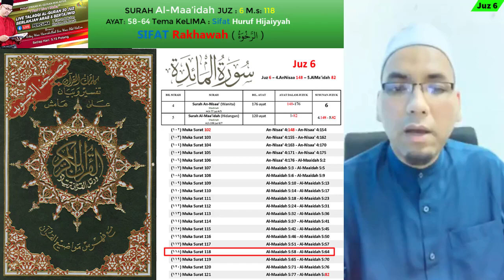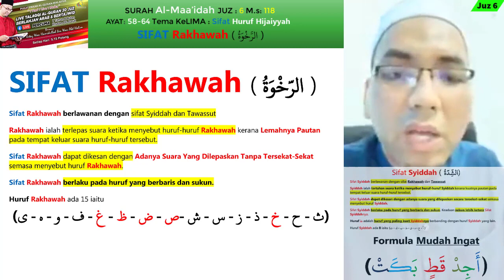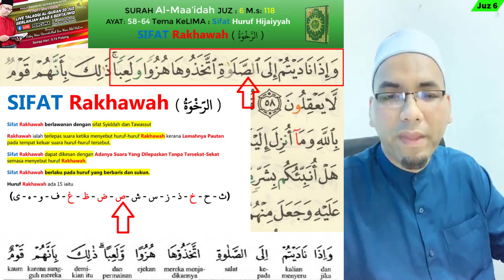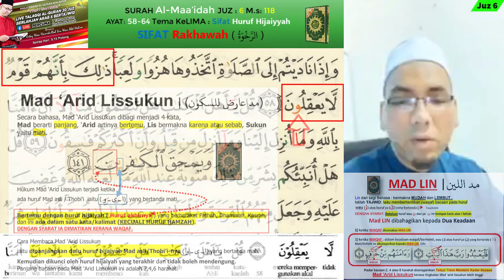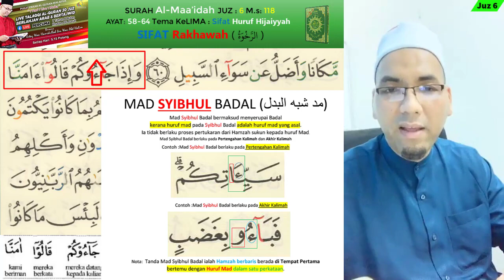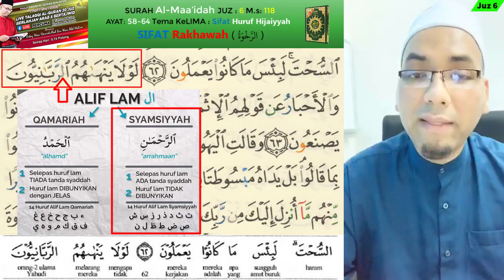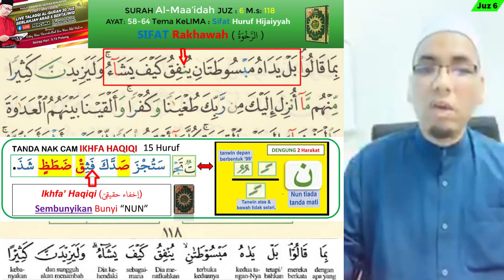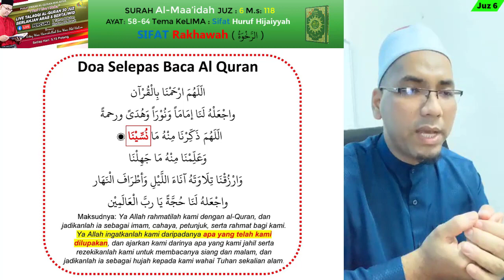SIFAT Rakhawah ( الرَّخْوَةُ ) Belajar Cara Cepat Membaca AlQuran M.s 118 Al Maa’idah Ayat 58 - 64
SIRI 118 Tema_Kelima: Sifat Huruf hijaiyyah
SIFAT HURUF bermaksud menjelaskan CIRI-CIRI SUARA sesuatu huruf.
Sifat huruf ada 20 sifat:
• Sifat berlawanan - 11 Sifat
• Sifat Tanpa berlawanan - 9 Sifat

9 SIFAT TANPA BERLAWANAN (Yang telah kita belajar):
1) Sofir (صفير): ص - ز - س
2) Takrir (تكرير): ر
3) Ghunnah (غنه): م sukun - ن sukun
4) Tafassyi (تفشي): ش
5) Lin (لين): و sukun - ي sukun (Sebelum dua huruf ini ada huruf baris fathah)
6) Istitolah (استطاله): ض
7) Qolqalah (قلقلة): ب - ج - د - ق - ط
8) Inhiraf (الإنحراف): ل - ر
9) Khafa' (خفاء) - Huruf Mad (ا - و - ى) & ه

11 SIFAT ADA LAWANAN (Yang telah kita belajar):
ISTI'LA' = ISTIFAL
1) Isti'la' ( إستعلاء): ص - ض - ط - ظ - ق - غ - خ

SIFAT ISTIFAL (إستفال )
Sifat Istifal ada sifat lawannya iaitu Isti'la'.
Sifat Istifal bermaksud Rendah dan Nipis
Sifat Istifal yang tepat dari sudut istilah ialah Rendah Bahagian Panggal Lidah dari Langit-Langit.
Mudah faham biasanya orang kata istifal adalah huruf yang bersifat nipis.

ITBAQ = INFITAH
1) Itbaq  إطباق): ص - ض - ط – ظ )
2) Infitah
إنفتاح) : ا - ب - ت - ث - ج - ح - خ - د - ذ - ر - ز - س - ش - ع - غ - ف - ق - ك - ل - م - ن - و - ه - ي
 SYIDDAH = TAWASSUT = RAKHAWAH
1) Syiddah  ( الشِّدَّةُ  )  أ – ج – د- ق- ط- ب – ك- ت  (أَجِدْ قَطٍ بَكَتْ) (8 Huruf)
Sifat Syiddah ( الشِّدَّةُ )
Sifat Syiddah berlawanan dengan sifat Rakhawah dan Tawassut
Syiddah ialah tertahan suara ketika menyebut huruf-huruf Syiddah kerana kuatnya pautan pada tempat keluar suara huruf-huruf tersebut.
Sifat Syiddah dapat dikesan dengan adanya suara yang dilepaskan secara tersekat-sekat semasa menyebut huruf Syiddah.
Sifat Syiddah berlaku pada huruf yang berbaris dan sukun. Keadaan sukun lebih ketara Sifat Syiddahnya.
Huruf ط adalah huruf yang paling kuat Syiddahnya berbanding dengan huruf Syiddah yang lain.
Huruf Syiddah ada 8 iaitu (أَ - ج - د - ق - ط - ب - ك – ت )   Formula Mudah Ingat (أَجِدْ قَطٍ بَكَتْ)

2) Tawassut (توسط):
Antara sifat Asy Syiddah dengan Ar Rakhwah adalah At Tawassuth, yaitu mengucapkan huruf-hurufnya dengan tidak terlalu ditahan atau terlepaskan (pertengahan antara keduanya).
Hurufnya adalah: ل – ن – ع – م – ر atau kalimat yang berbunyi: لِنْ عُمَرْ   (5 Huruf)

3) Rakhawah (   الرَّخْوَةُ ):
(ث - ح - خ - ذ - ز - س - ش -ص - ض - ظ - غ - ف - و - ه - ي)  ( خُذْ غِثَّ حَظٍّ فَضَّ شَوْصُ زَيَّ سَاهٍ ) (15 Huruf)

FOKUS KEPADA:
SIFAT Rakhawah (   الرَّخْوَةُ )

Sifat Rakhawah berlawanan dengan sifat Syiddah dan Tawassut

Rakhawah ialah terlepas suara ketika menyebut huruf-huruf Rakhawah kerana Lemahnya Pautan pada tempat keluar suara huruf-huruf tersebut.

Sifat Rakhawah dapat dikesan dengan Adanya Suara Yang Dilepaskan Tanpa Tersekat-Sekat semasa menyebut huruf Rakhawah.

Sifat Rakhawah berlaku pada huruf yang berbaris dan sukun.
Huruf Rakhawah ada 15 iaitu
 (ث - ح - خ - ذ - ز - س - ش -ص - ض - ظ - غ - ف - و - ه - ي)
Mushaf Qiyam Al Quran Al Karim Dengan Panduan Wakaf Ibtida’ + Book Stand

Jika Selesai Baca komen
"Alhamdulillah"

Anda Ingin Daftar Talaqqi Personal Al-Quran @ Iqra secara Mingguan di PPQM. Yuran bulanan RM100. Sila hubungi Pn Lily:

Talaqqi Online Penyertaan Seluruh Malaysia
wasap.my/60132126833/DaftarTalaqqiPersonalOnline